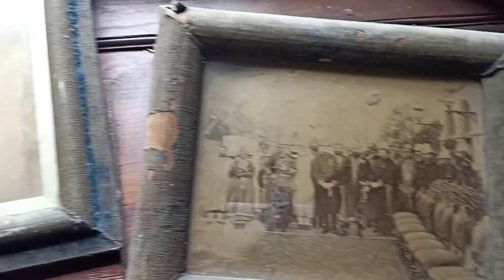महल मे मिली 150 साल पुरानी फोटो, और शौचालय आदि बहुत कुछ 🙄👌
राजा प्रताप शाह महाराज का महल का एक वीडियो बनाने के सोची तो उसमे बहुत कुछ देखने को मिला और बहुत
सारी जानकारी और सारा सामान आप वीडियो  को बिना Skip करके देखना
धन्यवाद 🙏🙏❤️